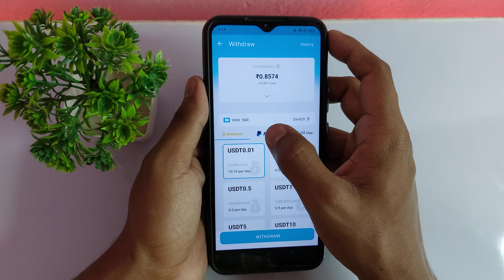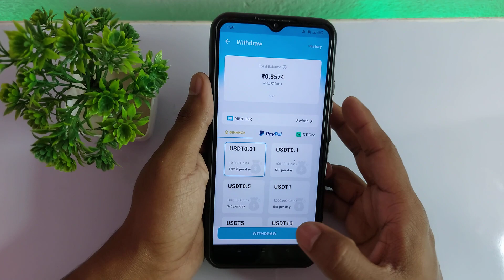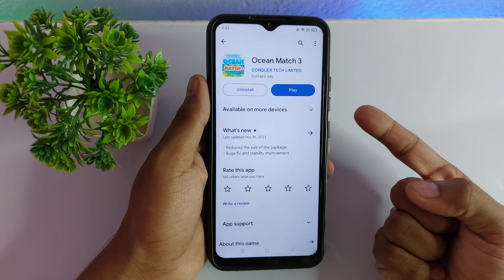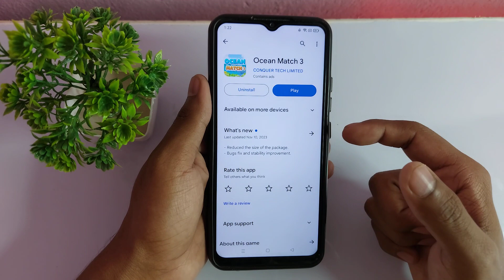Ocean Match 3 Real or Fake - Ocean Match 3 Withdrawal - Ocean Match 3 Game - Ocean Match 3